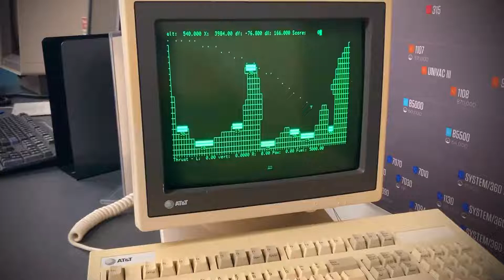Explosión ASCII en la BLIT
Una explosión ASCII del Unix System V en el monitor de fósforo verde de la terminal BLIT.